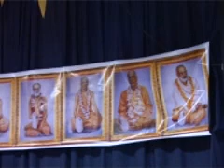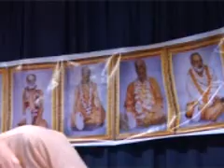20080107Auckland CLass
BV Narayana Goswami Maharaja , Srila Gurudeva, Pure Bhakti Yoga , Hare Krishna